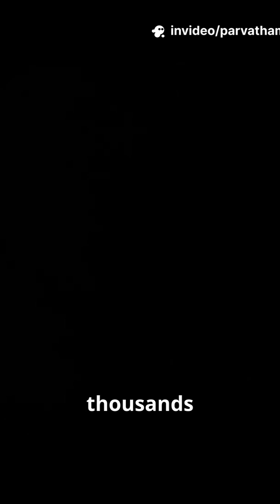DARK Stars Found Hiding in the Early Universe? P-2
Explore the mysteries of the ancient cosmos as scientists uncover evidence of dark stars lurking in the early universe. These enigmatic objects are thought to have formed during the first billion years after the Big Bang, and their discovery could revolutionize our understanding of the universe's origins. Join us as we delve into the latest research and uncover the secrets of these hidden celestial bodies. From the formation of the first stars to the role of dark matter, get ready to venture into the unknown and uncover the truth about dark stars in the early universe.